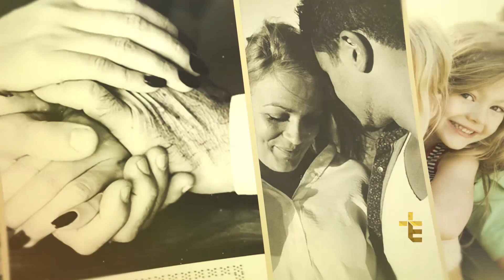COMPANHEIRISMO E SUPERAÇÃO | PADRE CHRYSTIAN SHANKAR | UMA FAMÍLIA IGUAL A SUA [CC]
UFS18PG007